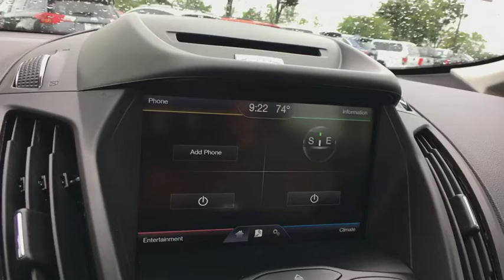2015 Ford C-Max Hybrid Chantilly, Leesburg, Sterling, Manassas, Warrenton, VA R5135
Oxford White U 2015 Ford C-Max Hybrid available in Chantilly, Virginia at Ted Britt Ford Lincoln. Servicing the Leesburg, Sterling, Manassas, Warrenton, VA area.

Cloth Seats** Panoramic Glass Roof** Sync** Sirius Radio** Winter Package** Heated Front Seats** Remote Start** Cruise Control**  2015 Ford C-Max Hybrid SE Oxford White CARFAX One-Owner. This vehicle is at the Chantilly location. All prices are plus tax, tags and processing.